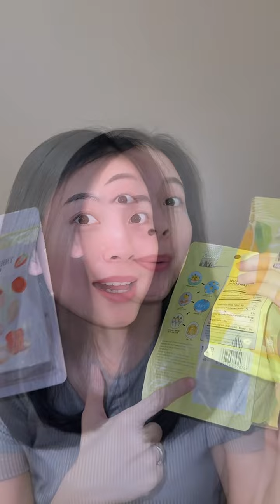NYOBAIN DRIED FRUIT VIRAL 🤤